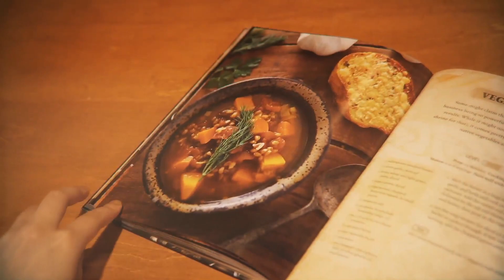[SUB]【Skyrim料理】ベジタブルスープと初めてのストームクローク調味料【Skyrim vegetable soup】【無界天際蔬菜湯】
今回は、ベジタブルスープを作った。
レシピにある「ストームクローク調味料」の調合は初めてだったが
ただの野菜スープに独特な香りとピリッとした味わいがプラスされ
非常に良いアクセントになっていた気がする。

Welcome to the cooking corner of Guard A and B.
This time we proudly present the vegetable soup of Skyrim, enjoy!

這次衛兵A和衛兵B的小廚房為你帶來的是天際蔬菜湯，大家要記得多吃蔬菜喔!

-ストームクローク調味料-
＊材料 ＊
・乾燥ディル 小さじ2
・ギニアショウガ(ブラックペッパーで代用) 小さじ1/2
・からし粉 小さじ１
・フェンネルシード　小さじ2

-ベジタブルスープ-
＊材料 ＊
・無塩バター 大さじ2
・にんにく　2片 みじん切り
・リーキ 2本　スライス (ながねぎ)
・にんじん　3本 さいの目切り
・かぼちゃ　さいの目切り 2カップ
・ストームクローク調味料 こさじ1/2
・ホールトマト缶　2缶
・スープ用大麦　1/2カップ
・野菜の煮汁　4カップ
（人参・たまねぎ・ねぎ・せろりを塩で煮詰めたもの）
・人参・ケール・なんか緑のはっぱ　こまかく切ったもの１カップ

＊工程＊
1.熱した鍋にバターを入れる

2.にんにくとリーキを香りが出るまで炒める

3.人参とかぼちゃを追加し、バターが絡まるように混ぜる

4.続いて塩・ストームクローク調味料を加える

5.トマト缶と大麦を加えた後、野菜汁と水を追加

6.45分煮る。

7.火が通ってる事を確かめて、刻んだネギを加えてかき混ぜる

TIP　こさじ1/2のクミンとカレー粉を混ぜると良い